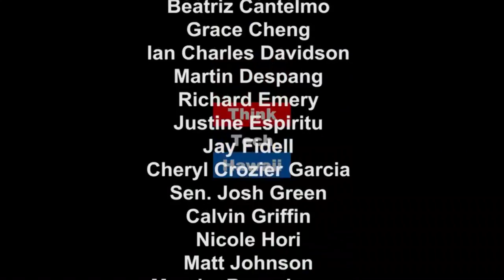What Does Memorial Day Mean To You?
Tim Apicella went out to Fort Street Mall during lunch time to find out what Memorial Day means to people in Hawaii.